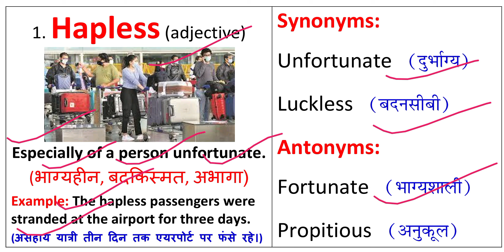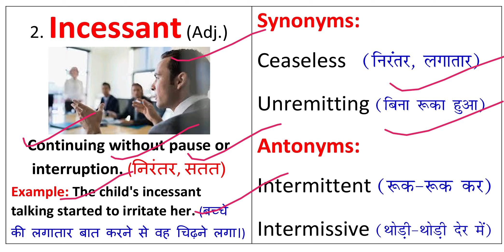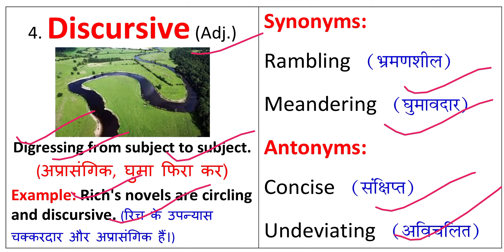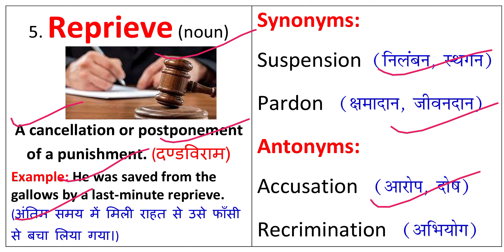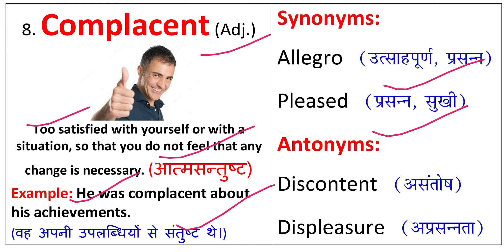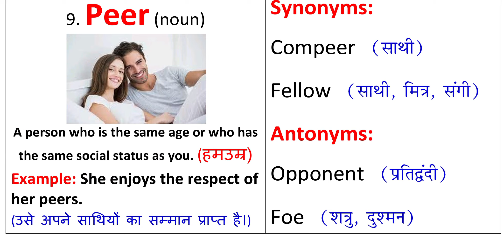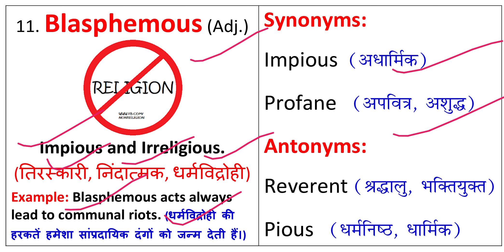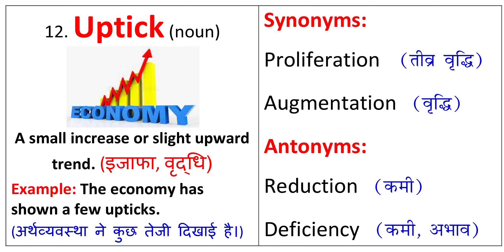The Hindu Vocabulary Today 23 August 2022 | The Hindu Editorial Vocabulary Today | Daily 7:00 AM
The Hindu Vocabulary Today 23 August 2022 By Prashant Kumar.